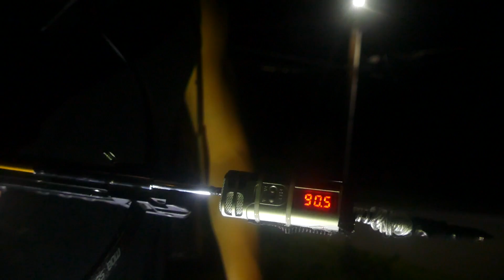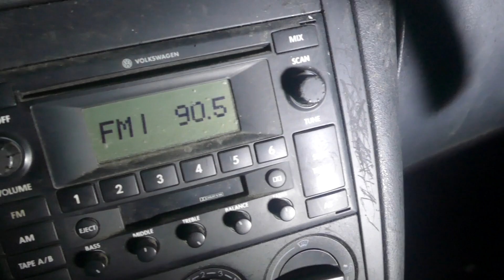Amazing Hawkeye Arrow In Real Life! - Cool Spy Device (Built In Microphone, Hear Whats Going On)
Here's how I made this cool spy microphone arrow. I built an FM transmitter with a microphone into an arrow that will transmit anything it hears over an FM signal so you can hear whats going on! Just shoot the arrow and for instant eavesdropping just like a spy.